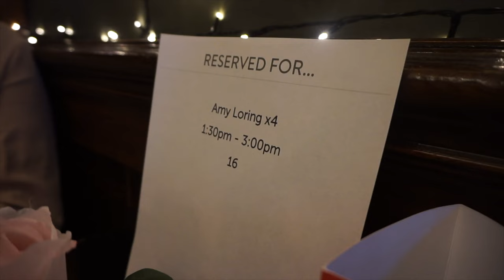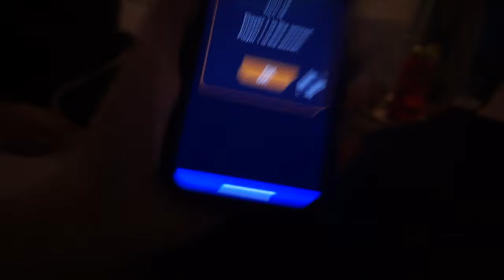*realistic* full-time makeup artist at Xmas (What it's REALLY like!) - VLOGMAS Week #2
Watch me battle through a menty b & go through the BUSIEST weekend of my life as a Pro Makeup Artist…

I would love to know if you have any questions? ⬇️

Links

Portable light

IPA for brush cleaning